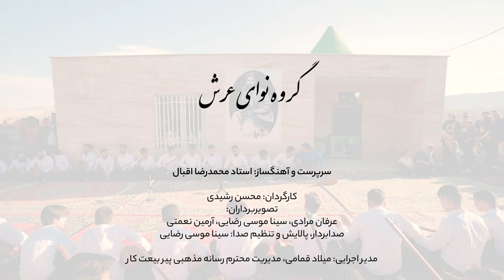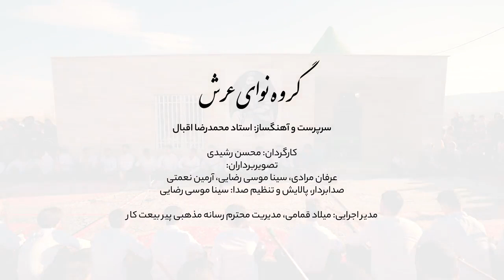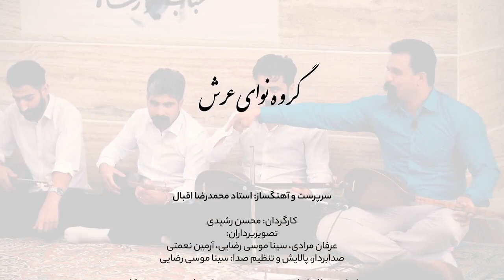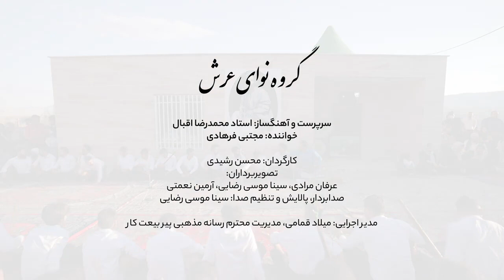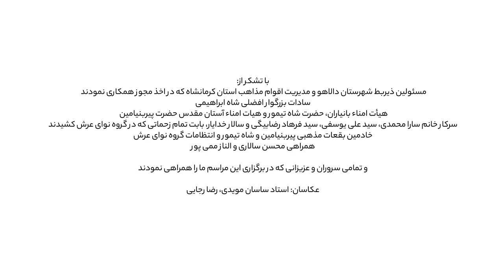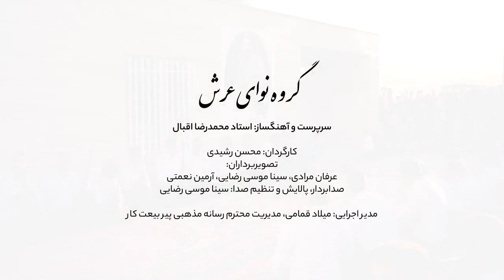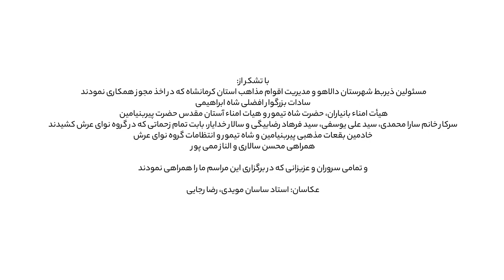گروه نوای عرش - اول آبان 1400 - زیارتگاه مردم یارسان در بانیاران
سرپرست و آهنگساز: استاد محمدرضا اقبال

کارگردان: محسن رشیدی
تصویربرداران: عرفان مرادی، سینا موسی رضایی، آرمین نعمتی
صدابردار، پالایش و تنظیم صدا: سینا موسی رضایی
مدیر اجرایی: میلاد قمامی، مدیریت محترم رسانه مذهبی پیر بیعت کار

مکان ضبط این ویدیو جنب زیارتگاه  مردم یارسان در بانیاران کرمانشاه و زمان اجرا در روز اول آبان سال هزار و چهارصد هست

تنبورنوازان:
سیدعلی یوسفی
سید فرهاد رضابیگی
سید محسن رضوی
سید بهداد حسینی
سید محمد سیدی
سید سیروان حسینی
سید سیروان رستمیان
سید سهیل حسینی
سید سامان حسینی
سید اسحاق خیری
سید نیما ذوالفقاری
مجتبی فرهادی
بهزاد چناقچی
سعید اشرفی
محمد مرادی
میلاد احمدی
مهرشاد شعبانی
عزیز رستم
بنیامین سهرابی
مهرشاد افشار
بهداد آئینه بندی
مهدی محمدی
رضا ثنائی
علی سلطانزاده
امیر نادری
محمد افشار
رضا افشار
ایلیا رجم‌ نیا
امیر ناصر روستا
سجاد علائی فر
سعید چناقچی
ابلفضل نجفی
حسین نجفی
میلاد دریایی
بهمن دریایی
پوریا طلایی
حمید نجاتی
رضا عندلیبی
امیرحسین علیزاده
علی نجفی
رامین حریریان
پارسا حریریان
یوسف حریریان
امیررضا عزیزی
علیرضا حامدی
فرزین نباتی
نیما فتحی نژاد
شهاب طهماسبی
آرین محمدی
متین مقصودی
شایان محمدی نیا
ماهان نجفی
فرشاد افشار
عرفان اقبال
سامان محمودی
نرگس معصومی
مبینا امان الهی
فاطمه اشرفی
زهرا مرادی
غزل قدرتی
باران کلیایی
سمانه حاصلی
ژیلا سهیلی
معصومه مرادی
زهرا نجفی
حدیثه طیبی فلاح
زهرا نباتی
سیده شیما میرعبدلی
هانیه فتحی
نیکو غلامی
ساحل فرضی
صدف میرزائی
مریم ظاهرپور
نگار ازم
شیما باشین
معصومه حریریان
و مهرسا محمدی